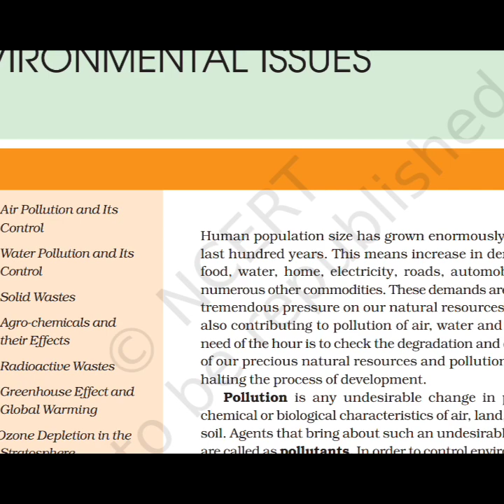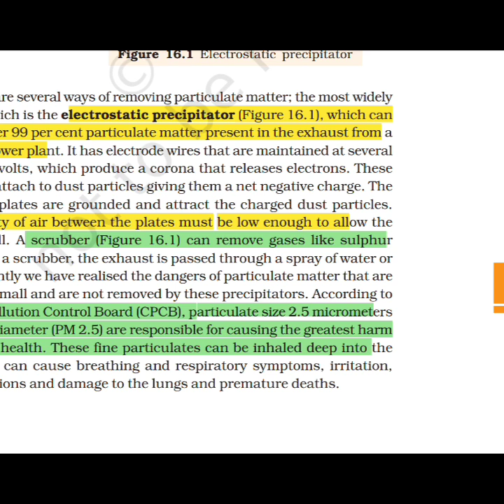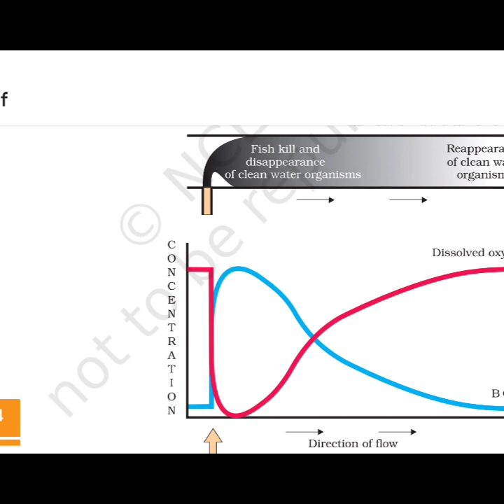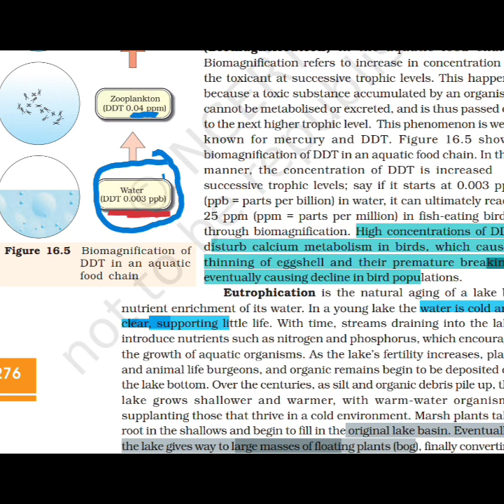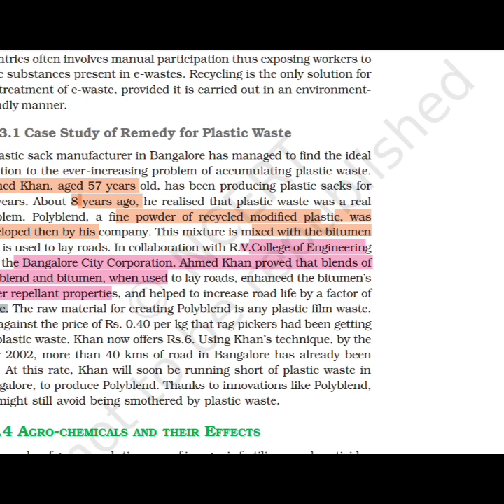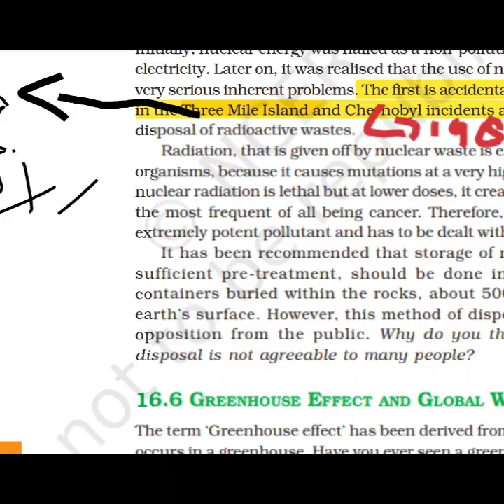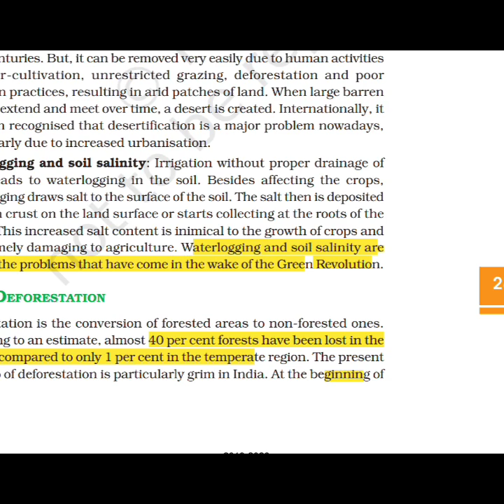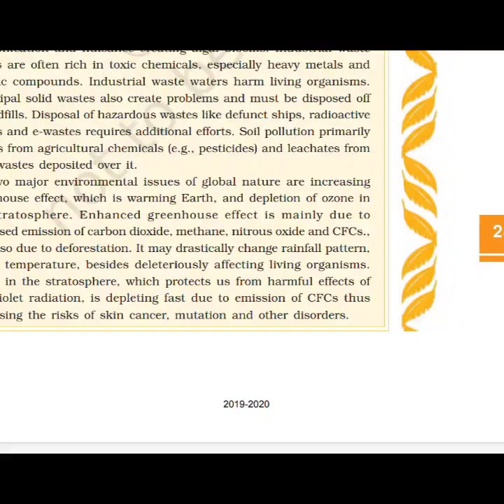Environmental Issues | NCERT Quick Revision in 15 Min | By Gaurav Sharma (MBBS Student) | NEET 2020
By–
Gaurav Sharma
341/360 Scorer in NEET Biology
MBBS Student
GRMC, Gwalior
In this video I have taught environmental issues. I have done short revision of this topic so that neet aspirants can take benefit of them. This video is for neet, jee as well as cbse board and other board students. This video is for both class 11th and 12th students.

Video ke baare mai -
Iss video mai maine bataya hai environmental issues chapter ke baare mai. Ye chapter neet aspirants ke liye kaafi important hai. Ye video neet , jee, cbse aur baaki board ke baccho ke liye hai. Ye video class 11th aur class 12th dono ke liye hai.

Test Papers –

CLASS XI –

CLASS XII –

Lectures -

You need to understand that I order to gain good marks you need to have a good understanding of the subject. Here in this channel, we make videos so that students can understand the topic more easily and intuitively than before. We teach biology, physics and chemistry. We also provide test papers of big coaching institutes like allen, aakash etc for free.
About me -
I have always been interested in doing science stuff and motivating students to do the same. Science and technology are the main things through which society progress and we need to bring it to next level. However, I am also vegan and I think that over-exploitation of animals in the name of science is bad and science should done in a sustainable way.
I am currently a MBBS Student at GRMC, Gwalior.